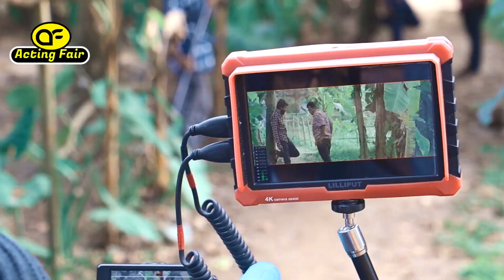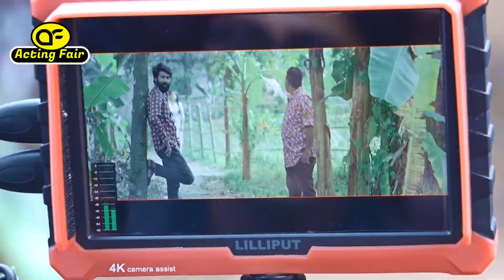নাটকের শুটিং দৃশ্য | Bangla New Natok Behind The Scenes | Faria Shahrin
Behind the Scene Bangla Natok 2022

Cast
manoj kumar pramanik
Faria Shahrin
& Others

Director : Kazi Saif Ahmed
Chief Assistant Director : Rony Khan
Assistant Director : Babu